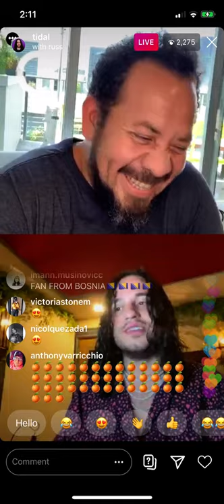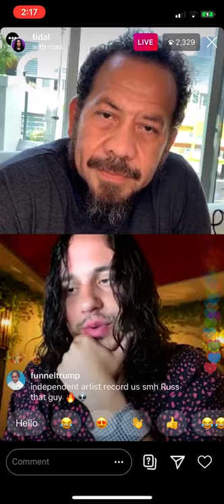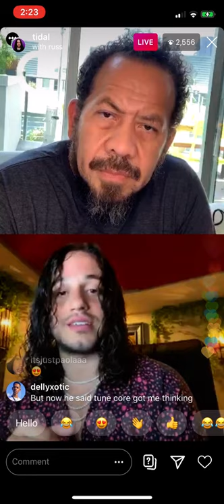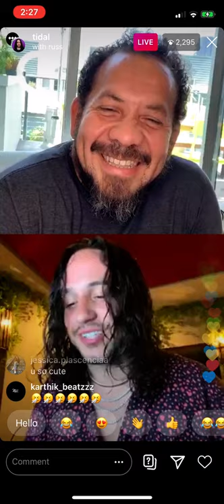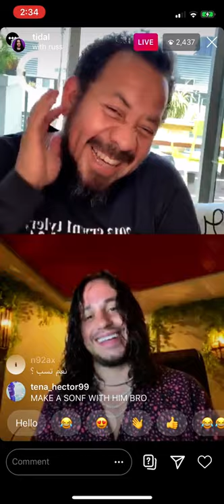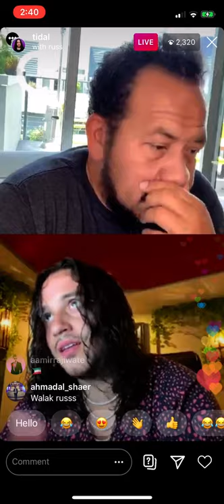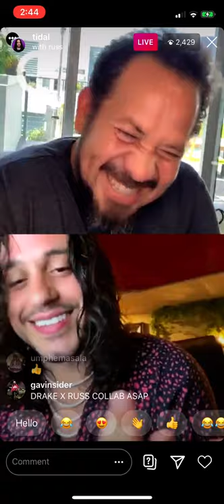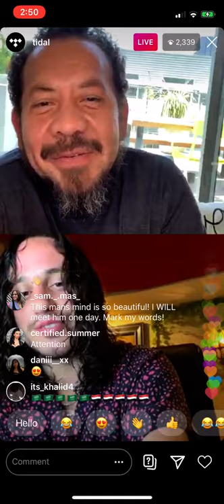Russ Elliot Wilson TIDAL Interview IG Live Instagram May 2020